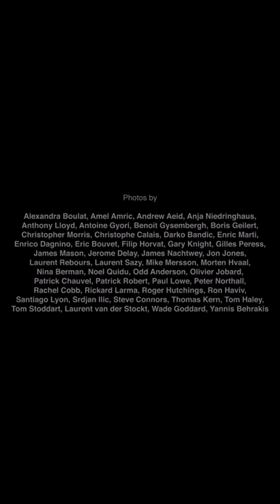Jon Jones with Rémy Ourdan & Gary Knight"Bosnia 1992-1995"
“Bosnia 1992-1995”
Edited by Jon Jones
Text Editor: Rémy Ourdan
Art Editor: Stephen Reid
Sub-editor: James Palmer
Production by Gary Knight and Ziyah Gafic
2012

A group of photographers and writers who had covered the war in Bosnia decided to come back to Sarajevo on April 6th, 2012, to commemorate the war and re-engage with the country. A ‘Sarajevo 2012’ conference took place. The foreign reporters also decided to make a photo book about the war. Jon Jones (photo editor), Rémy Ourdan (text editor) and Gary Knight (production, in collaboration with Ziyah Gafic) took the project on. They pulled together the work of over 50 photographers and writers who all volunteered their material.

‘Bosnia 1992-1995’ hardback book contains 248 pages that include the work of many of the leading photographers and writers of the time. It charts the course of the Bosnian war from its beginning in April 1992 to the Dayton Peace Accord in December 1995.